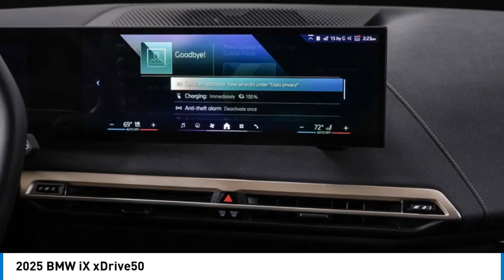2025 BMW iX SCS95841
2025 BMW iX xDrive50

24500 Calabasas Rd.

Welcome to the Future of Driving Step into the future of car buying with Bob Smith BMW MINI's streamlined ONE-Person sales process and competitive online deals, designed to make getting your new vehicle exciting and effortless!Embrace the future of driving with the BMW iX xDrive50. This cutting-edge SUV combines luxury with sustainability, featuring state-of-the-art battery technology that ensures you're covered for every mile.Engineered for efficiency and equipped with fast-charging options, the BMW iX xDrive50 puts range anxiety in the rearview mirror. With all-wheel drive capability and 516 horsepower, this SUV is ready to take you on unforgettable adventures.Experience the ultimate in comfort and style with the MOCHA PERFORATED SENSATEC trim, setting a new standard for premium interiors.Are you ready to elevate your driving experience and embrace the future? Visit Bob Smith BMW MINI today to test drive the BMW iX xDrive50!